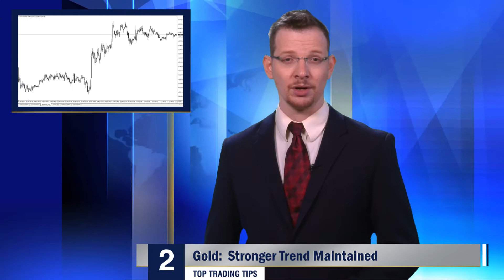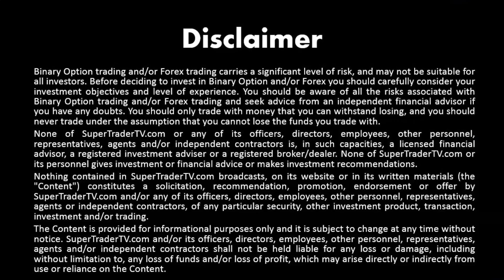Top Trading Tips – GBP/USD, Gold, USD/JPY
EUR/USD:  Reversals in Sight
The Euro lost some traction late last week against the U.S Dollar. The European currency has done relatively well the past few weeks, but ran into some headwinds the past couple of trading .